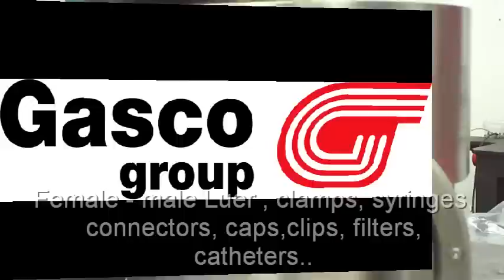Feeding system for medical decice.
Feeding system with vibratory feeder for components to the medical device: female and male luers, clamps, connectors, syringes, caps, filters, catheters, needles, etc...
Manufacturing and equipment for automation  machines assembly .

Schwingförderer für Komponenten des Medizinproduktes: weibliche und männliche Luer, Klemmen, Stecker, Spritzen, Kapseln, Filtern, Katheter, Nadeln, etc. .. Fertigung und Ausrüstung für die Automatisierung Maschinen Montage.

Système d'alimentation avec chargeur vibratoires des composants pour le dispositif médical: Luers féminins et masculins, les colliers, raccords, seringues, des casquettes, des filtres, des cathéters, des aiguilles, etc .. Fabrication et équipements pour l'automatisation des machines d'assemblage.